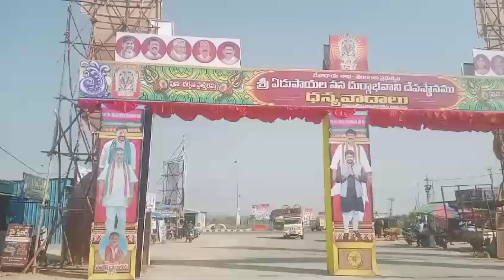ఏడుపాయల జాతర ఏర్పాట్లు వివిధ రంగులతో అమ్మవారికి అలంకారంnarsannamuchatlu